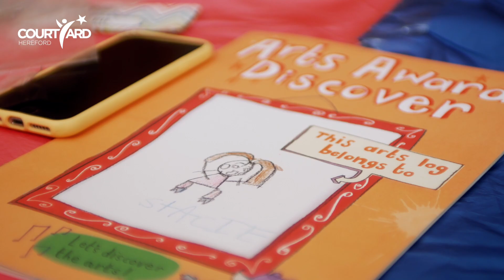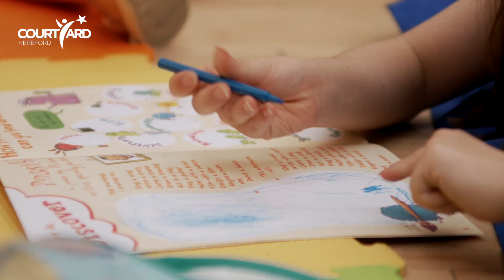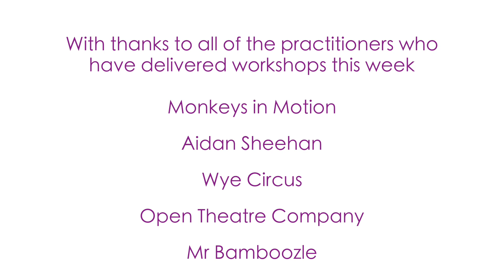Be A Star Week - Summer 2022